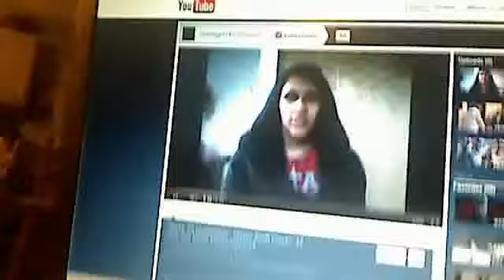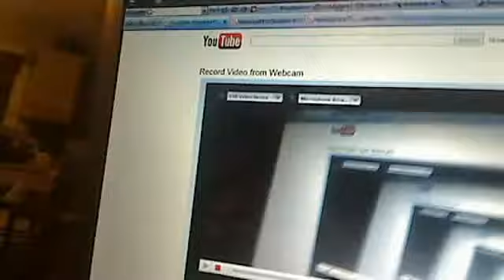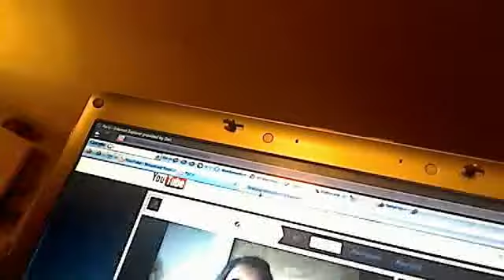catsong121's webcam video November 1, 2011 05:54 PM